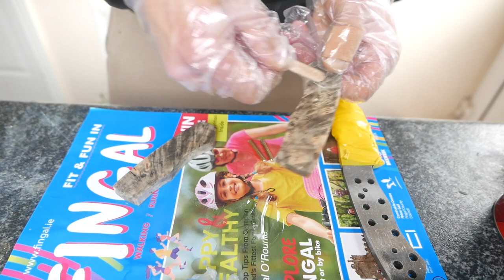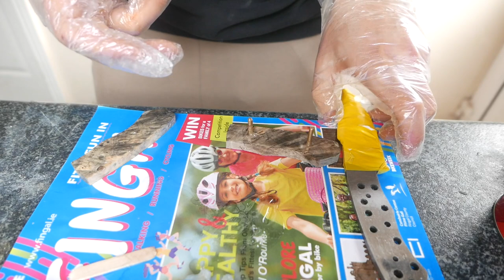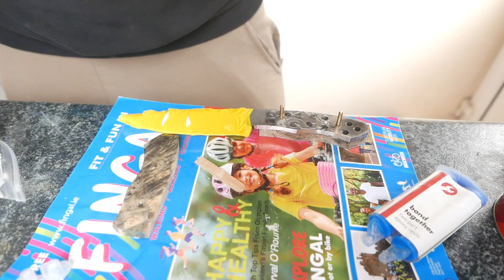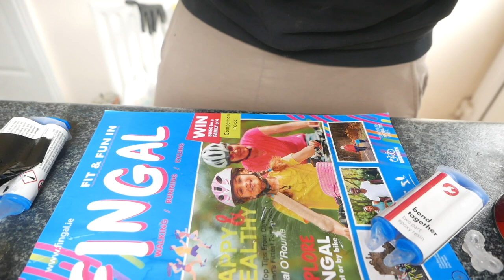Knife Making Full Tang Hunter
In this video I am making a Knife from 1080 high carbon steel with stabilized buckeye burl.